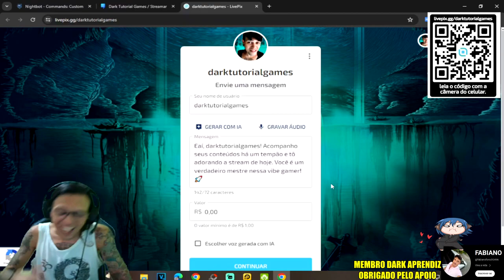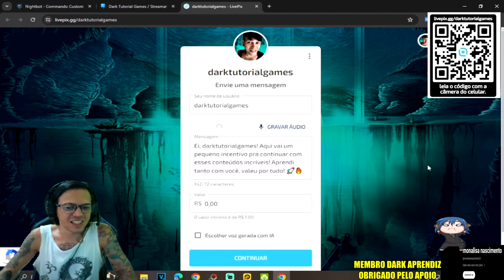●ITEM MAIS RARO DO JOGO!! O COFRE!! Armazenamento INDESTRUTÍVEL NA BASE 👁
▬▬▬▬▬▬▬▬▬▬▬ஜ۩۞۩ஜ▬▬▬▬▬▬▬▬▬▬▬▬▬

Deixe o Like - 00:00
SE INSCREVA E DEIXE O LIKE  - 12:00